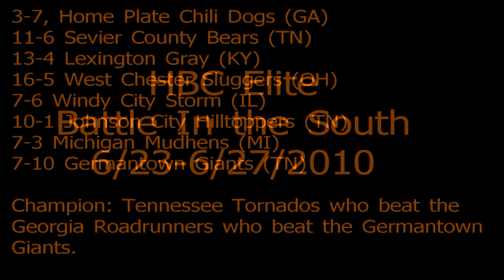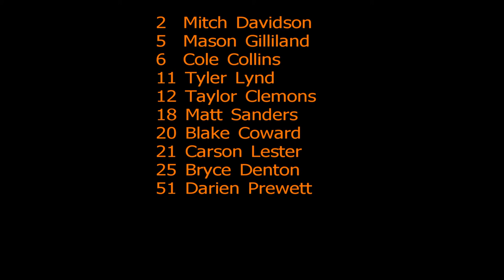HBC Elite at the Battle In the South #2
13-year old travel ball tournamnent played at:

 Oak Ridge Complex
17 Wilberforce Ave.

Won by the Tennessee Tornadoes who beat the Georgia Roadrunners.